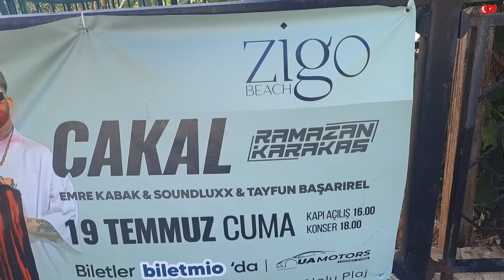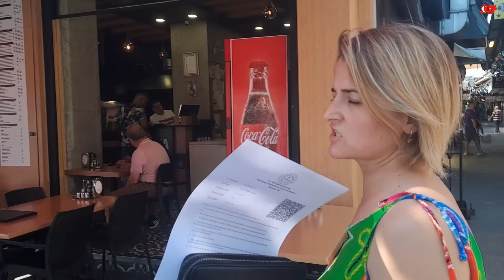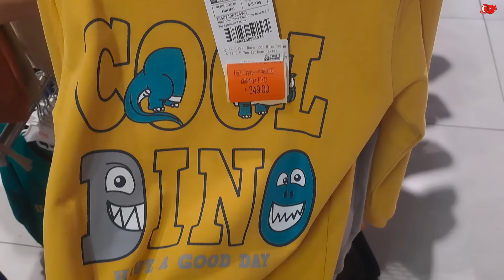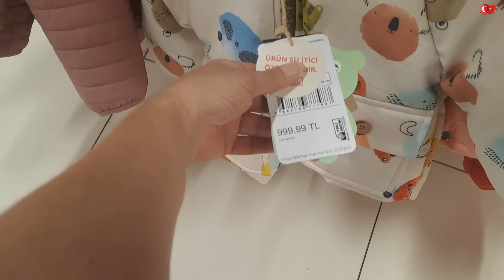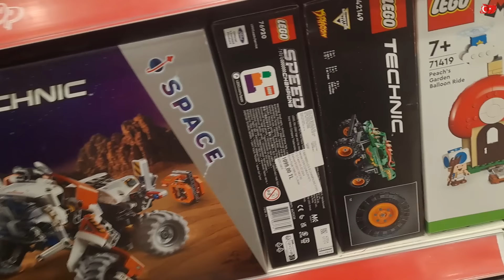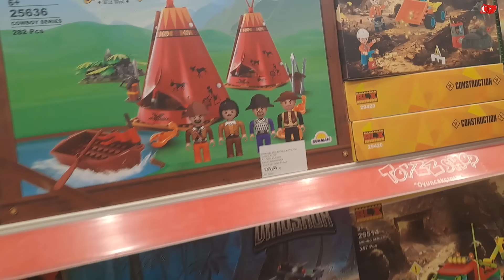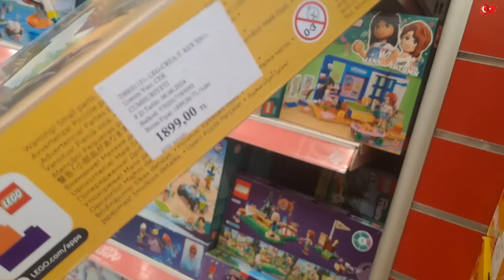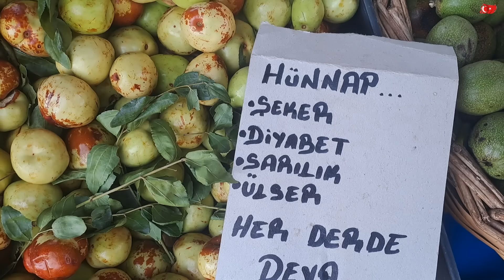OLDUĞUM YERE YIĞILDIM KALDIM# BÜTÇEME UYGUN OYUNCAK BULAMADIM FİYATLAR UÇMUŞ